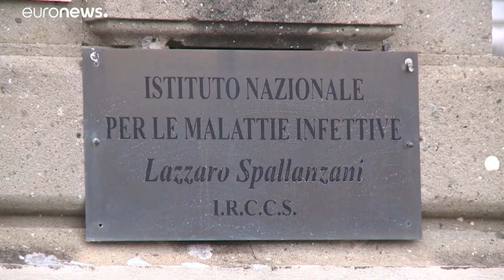Comunidade científica mobilizada contra coronavírus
A China inaugurou este domingo o primeiro hospital para receber os doentes, construído no tempo recorde de 10 dias…